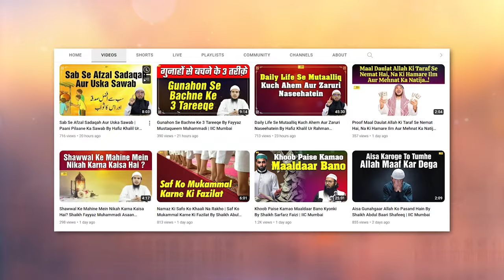Qurbani Ke Ahkam O Masail By Shaikh Fakhruddin Salafi | IIC Mumbai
Bank Account Details:
ILM FOUNDATION
ICICI Bank
Savings account
IFSC CODE-ICIC0001028